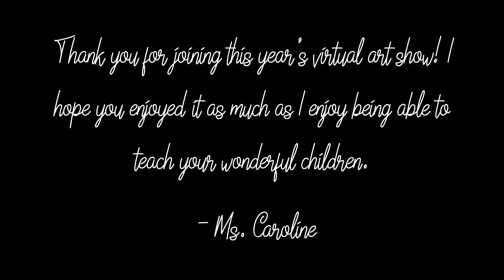TAS Kindergarten Art Show 2021: Ms. Maddie's Class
Ms. Caroline is proud to present artwork by Ms. Maddie's Kindergarten class during this 2020-21 school year. Enjoy!